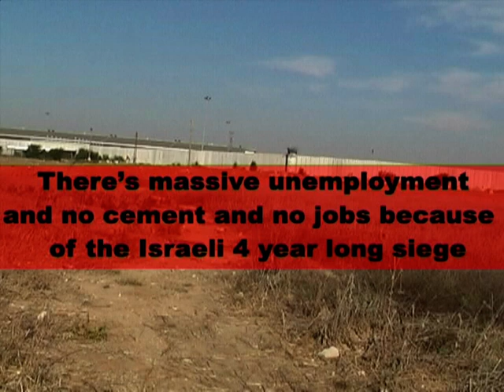International Day of Solidarity in Gaza greeted with isreali fire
International Day of Solidarity in Gaza greeted with more bullets in Beit Hanoun.

1st December 2010

Live bullets were fired from snipers at an Erez control tower within a metre of demonstrators on the International Day of Solidarity with the Palestinian People on Tuesday morning in Beit Hanoun, Northern Gaza. A German activist Vera Macht was injured as she stumbled while running for cover. The Local Initiative of Beit Hanoun organized the demonstration international mural and with extra attention focusing on the growing international Boycott Divestment and Sanctions (BDS) campaign, against Israel for its ongoing human rights violations of the Palestinian people. The demonstration was held in the area where 6 farmers and rock collectors, including 2 children had been shot and injured over the previous 2 days, seeing an acceleration of violence against civilians from the Israeli Occupation Forces.
It was actually the United Nations General Assembly who in 1977 called for this annual observance of 29th November as the International Day of Solidarity with the Palestinian People. It was on that day, in 1947, that the Assembly adopted the resolution on the partition of Palestine resolution 181, which began the horrific trend of violent land expropriation and expulsion of the Palestinian population. Over two thirds of Gazans are UN registered refugees from this period.
Tuesday morning 30 people, amongst them 5 internationals from the International Solidarity Movement and two more including Mavi Marmara survivor Ken O'Keefe and Irish Activist Cormac O'Daly, gathered in Beit Hanoun at approximately 800m from Erez Crossing. Opposite the remains of the destroyed Agricultural College, which was bombed during the war on Gaza, the demonstrators put up a wall of slogans and international and Palestinian flags to express solidarity. All demonstrators held up letters forming the slogan "Boycott Israel boycott!", before marching down towards the Erez Wall.
They were also protesting their right to their land, much of which is now lost or out of bounds by the Israeli imposed "buffer-zone." The  buffer-zone, extended to 300 metres  wide in December 2009, stretches along the entire border fence on the frontier with Israel. According to a recent UN report the violence used to restrict Palestinians from accessing their land actually covers areas up to 1500m from the border fence, meaning that over 35% of Gaza's most agricultural land is in a high risk area causing severe losses of food production and livelihoods.
As the demonstrators neared to within 100 metres of the wall, chanting and waving flags it was clear one of the watch towers was open, evidently monitoring.  The barren waste land all around was a result of the forced neglect as they marched into a place that has been made out of bounds by the threat of Israel snipers and shelling. As a soldier shouted from the tower, the group decided to walk back towards the village center. At around 500 metres from the fence, IOF snipers opened fire at them, the first few shots at head height missing many of the people on the march by a metre or less. Afterwards, another ten shots were fired.
According to Local Initiative organiser Saber Al Za'anin the day highlights the responsibility of international civil society to exert pressure to end the violent siege and occupation of Palestinian lands:  "It is vital that Internationals support the Palestinian cause and make the world understand the horrific occupation and attacks Palestinians live under day in day out. The international grass roots boycotts are saying no to Israeli violence and oppression and its time that the International governing community did the same to hold Israel to account for their crimes. We painted flags of countries from around the world on a mural and demonstrated. Now its time for the world to increase the power of their demonstrations, lobbying, festivals, legal work and boycotts to finally end the conflict."
On the violence at the borders, demonstration participant Ken O'Keefe said: "When people are shot and killed for collecting rocks so they can be crushed and turned into powder and ultimately into cement, because cement is banned under the Israeli siege, you know the so-called "easing" of the siege is a farce. The siege must be smashed into oblivion, and the only people who will make that happen are people of conscience who are willing to act."
Released on Wednesday was a report 'Dashed Hopes, Continuation of the Gaza Blockade' signed by over 21 international organizations including Amnesty, Oxfam, Save the Children, Christian Aid and Medical Aid for Palestinians. It calls for international action to make Israel to unconditionally lift the blockade, saying the condition of the Palestinians of Gaza under Israeli siege continues devastate daily living for the 1.5million  population, over half of which are children.